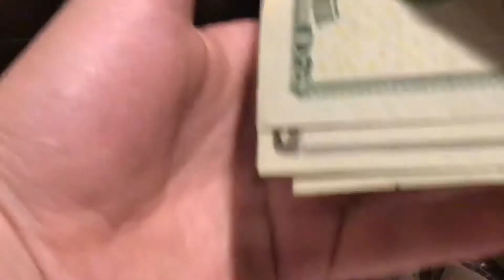EMIL UND DIE DETEKTIVE THE TRAILER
Guess what, IT’S GERMAN